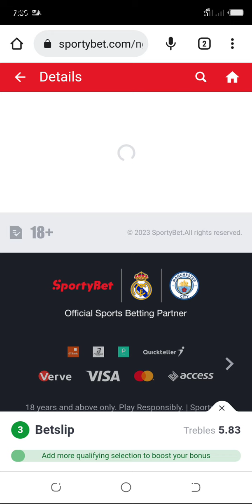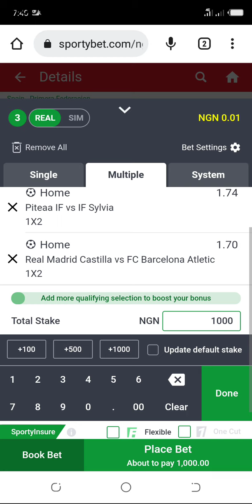Make Money With These 5 Odds Today!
In today's video, we present five sure odds football betting tips that could boost your chances of winning big and make money online.

Please remember that betting should be done responsibly, and no outcome is ever guaranteed. Our tips are based on careful analysis, but ultimately, it's important to exercise your own judgment when placing bets. Join us on our channel to gain valuable insights and increase your chances of success in the world of football betting!